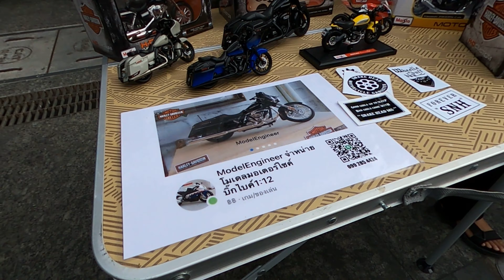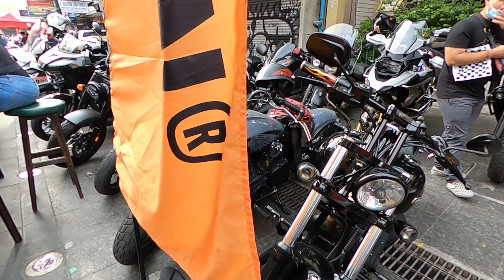มาดูงาน Sunday Ride & Drive 3 ที่ถนนข้าวสารกันครับ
Sunday Ride & Drive 3 จัดที่ถนนข้าวสาร เป็นงานกิจกรรมนัดพบปะสรรคสังสรรค์ ของผู้ที่สนใจในยานยนต์ และ รถจักรยานยนต์จากหลายๆค่าย โดยงานได้จัดชึ้นที่ถนนข้าวสารตั้งแต่เวลา 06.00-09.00 น. วันที่ 19/12/2564 ครับ